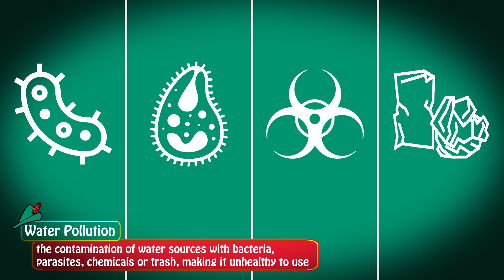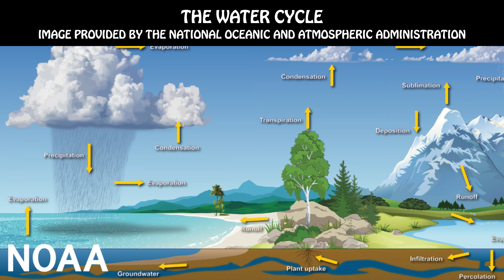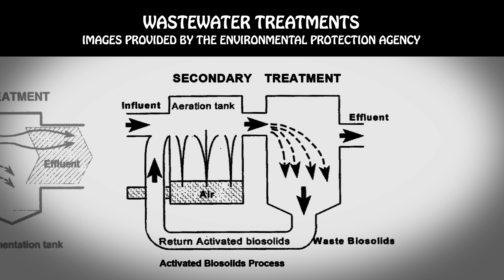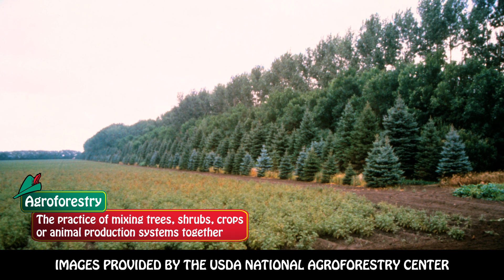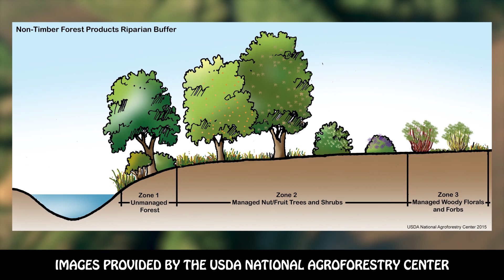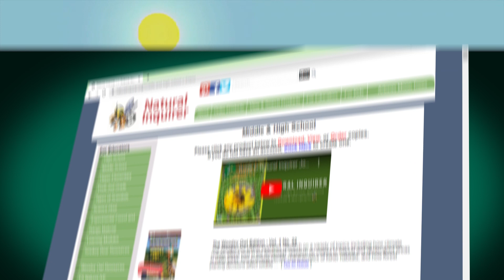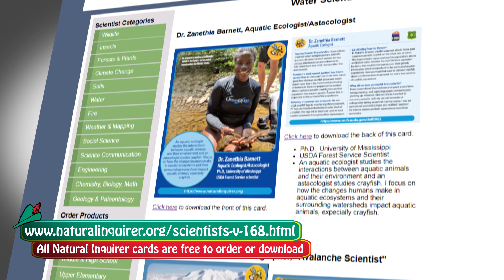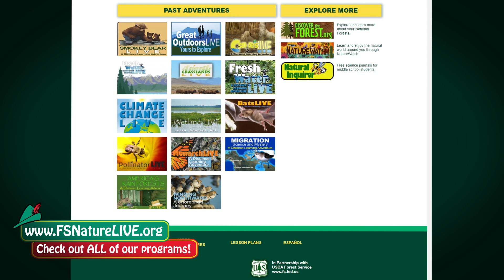Woodsy Owl LIVE 3 — Episode 2: The Science of Water Pollution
Give a Hoot, Don't Pollute!

In this series of four videos, we'll be talking about air and water pollution. All our videos will be available on the Natural Inquirer's YouTube channel

In this episode, we'll discuss the science of water pollution, but don't forget to check out all of our videos in this series!

Episode 1: The Science of Air Pollution will be available starting September 1, 2023.

Episode 3: What YOU Can Do About Pollution will be available starting September 15, 2023.

Episode 4: Live Q&A. Experts will answer YOUR questions live! This video streams live at 1:00 p.m. ET on September 22, 2023.

We'll try to answer them during the live stream!